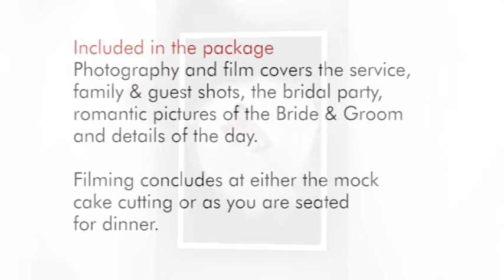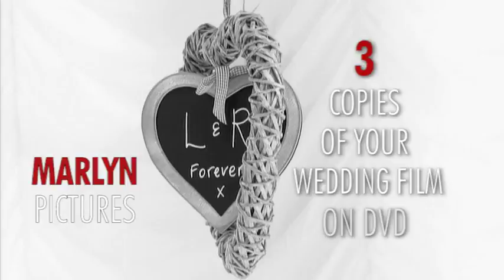Michael Allen Photography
Photo & Video Offer